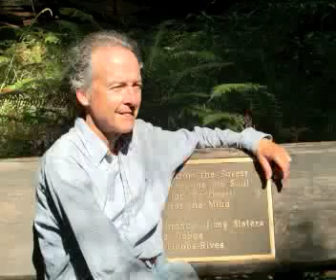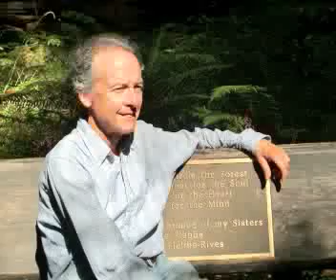Fiorillo Violin Etude #4